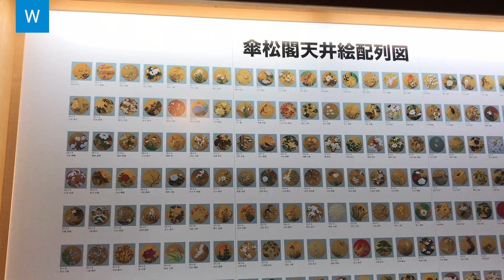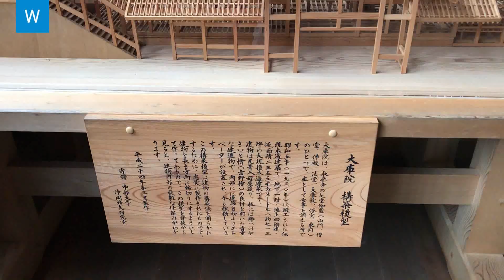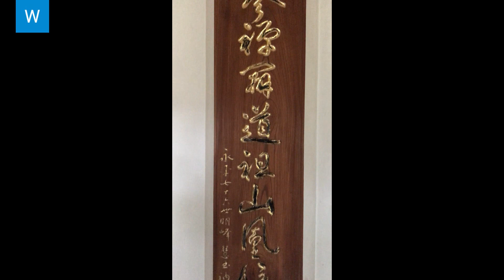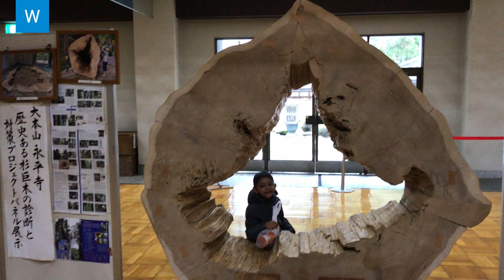Eiheiji Japan : The World’s Most Important Zen Temple Kanagawa exploring japan zazen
Japan has no shortage of beautiful temples and shrines; places like Nara, Kyoto, Ise, and Nikko are must see tourist destinations due to their noteworthy temples, and Japan's temples and shrines are the main draw for many tourists. However, while those are all worthwhile places to explore, Eiheiji temple (永平寺) in Fukui Prefecture manages to stand out. While all temples and shrines are of course places of worship, Eiheiji is also a monastery that houses and trains over 200 monks and nuns. For those curious about Buddhism, it is an interesting place to visit. As it is the largest training monastery in Japan, it is fairly unique, and visiting is a great way to familiarize yourself with Zen Buddhism. Even those who are less interested in religion will no doubt be awed by this gorgeous temple.

Eiheiji, along with Soji-ji in Kanagawa, is one of the head Soto temples, and it is the primary training temple. Training takes anywhere from three months to two years. The 200 or so monks in residence lead a simple life, each with only one tatami mat to sleep and meditate on. Their day starts very early at 3:30 AM for meditation and sutras, followed by chores, simple meals, and more zazen. The life of a monk is often a silent one as they are forbidden from talking in the Zazen hall, the baths, and the toilet. Every five days, priests shave each other's heads and then bathe. Of course, even the baths are preceded by chants, and there is even a small altar dedicated to a bodhisattva who achieved enlightenment through his bath.

Eiheiji Japan : The World’s Most Important Zen Temple Kanagawa

 exploring japan 日本 retreat